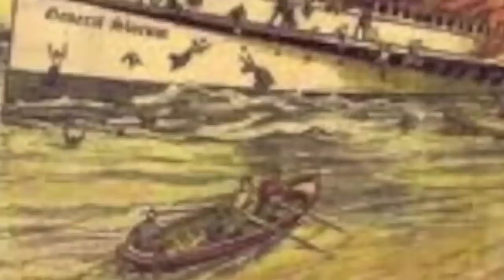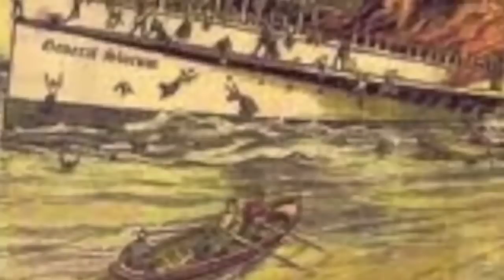10 NAJWIĘKSZYCH KATASTROF MORSKICH